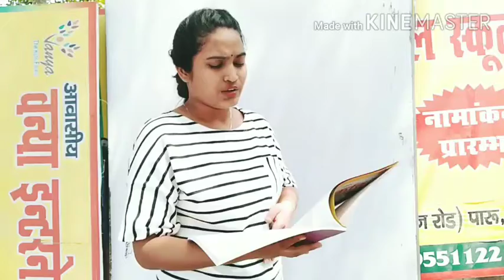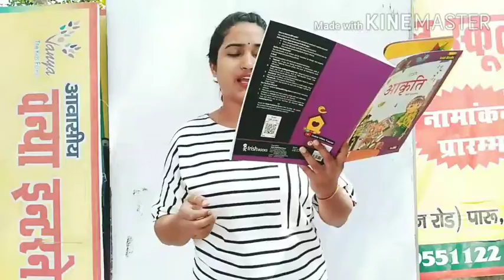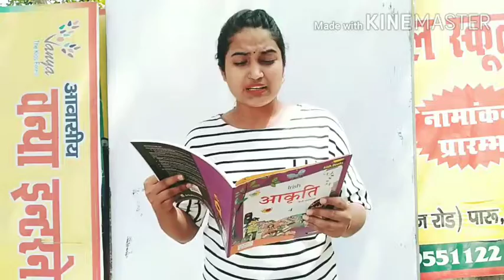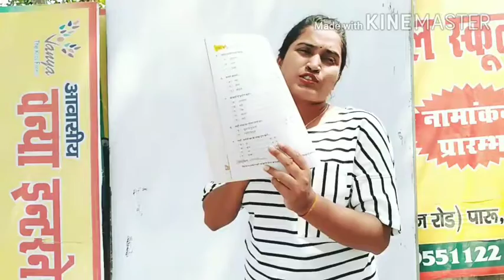STD-4 HINDI CHAPTER-1 part-2